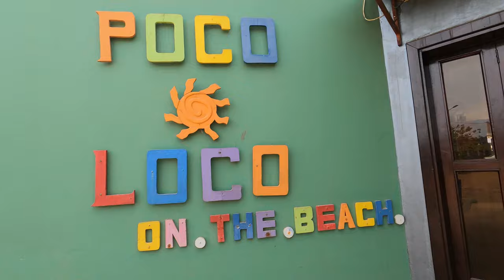A Ghanaian visiting Gambia for the first time-Gambia Vlogs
Embark on an unforgettable adventure as I travel from Ghana to The Gambia to explore the beautiful landscapes and vibrant culture. In this vlog, I dive deep into the experiences of African-Americans who have moved back to Africa, and I immerse myself in the local life of The Gambia.

Journey from Ghana to The Gambia:
My adventure begins with an exciting flight from Ghana to The Gambia. Upon arrival at the Banjul International Airport, I am warmly welcomed by the brothers of my long-time friend, ensuring a smooth start to my journey.

Interview with The Black Acres of The Gambia:
One of the highlights of this trip is meeting the inspiring couple known as The Black Acres of The Gambia. They moved from the USA to The Gambia and now own an impressive 26-acre piece of land. Join me as I take a road trip to visit their land and sit down for an insightful interview, learning about their motivations, challenges, and experiences of starting a new life in Africa.

Meeting Khadijah:
The next day, I meet Khadijah, an African-American who has traveled extensively across Africa. In our engaging interview, she shares her experiences and perspectives on living and traveling in Africa, providing valuable insights for anyone considering similar journeys.

Beach Adventures and Live Music:
No trip to The Gambia would be complete without a visit to its stunning beaches. I explore the sandy shores, where I befriend a local Gambian and soak in the vibrant atmosphere. To top it all off, I enjoy a fantastic live band performance right on the beach, capturing the essence of The Gambia's lively and welcoming spirit.

Join me on this incredible journey as I explore The Gambia, meet inspiring individuals, and experience the rich culture and hospitality of this beautiful country.